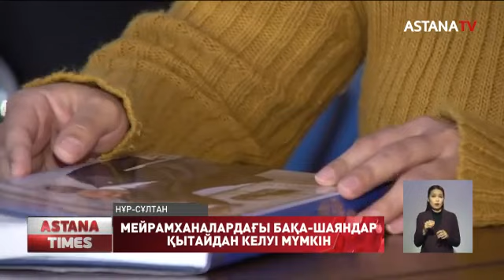Қытай мейрамханаларынан тамақтану қауіпті ме?